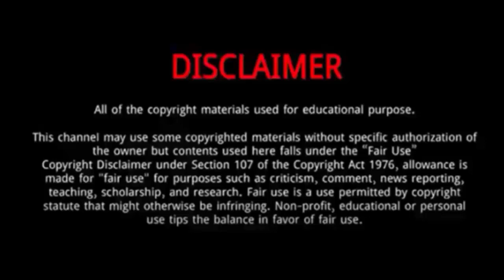Nani Hirunkit and Ohm Pawat (Wednesday Club) - Lifestyle Comparison | Facts | Bio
Nani Hirunkit is a Thai actor, model and singer.
He is known for his acting debut in F4 Thailand: Boys Over Flowers.
In 2023, Nani is shooting two new series, Thai suspense - horror based Home School, which also stars fellow F4 Thailand artist Dew Jirawat Sutivanichsak, another is Wednesday Club.

Ohm Pawat is an thai actor .
In 2023, he starred in Wednesday Club.
The same year he also played Double Savage.
His acting skills are par excellence and definitely worth praising.